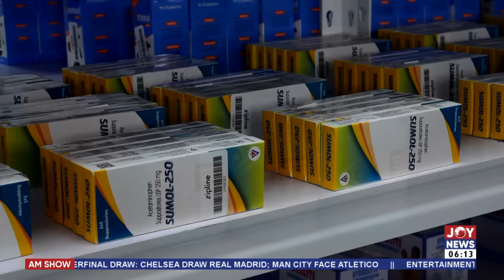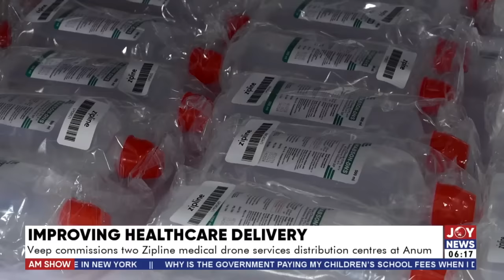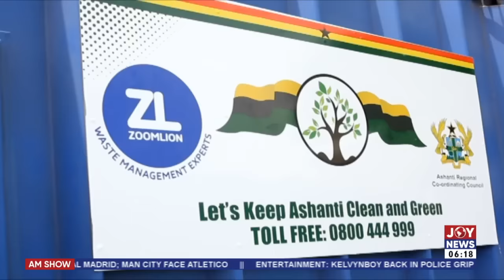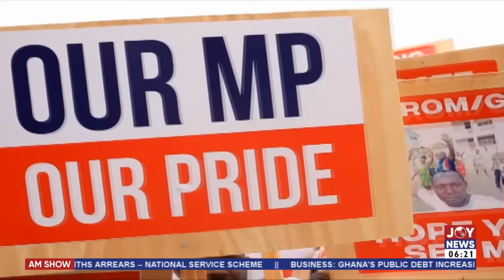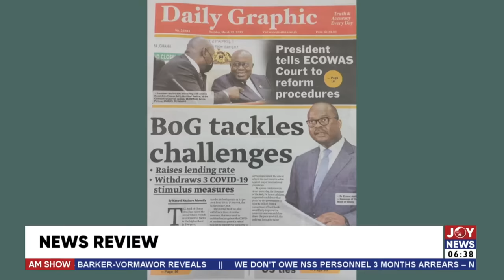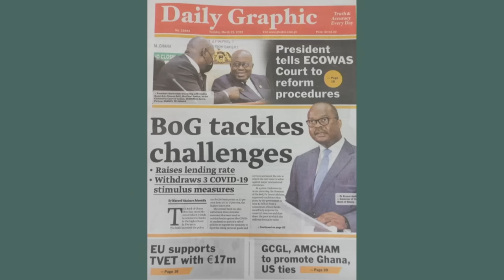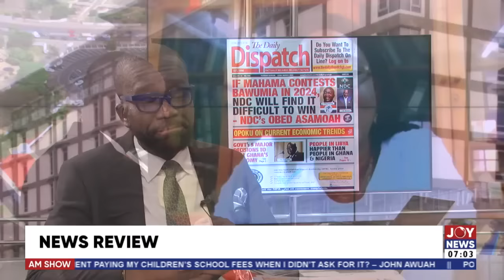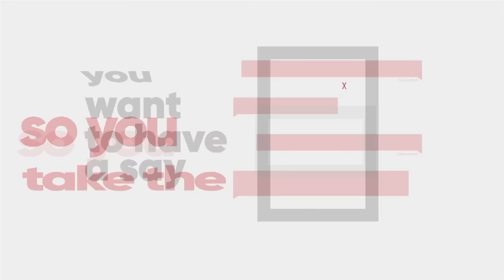AM Show on JoyNews (22-3-22)